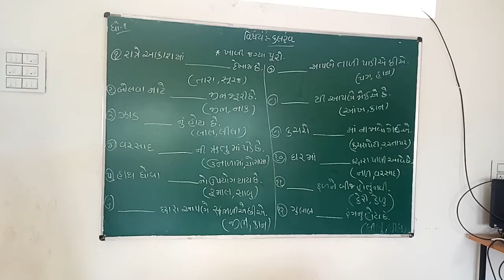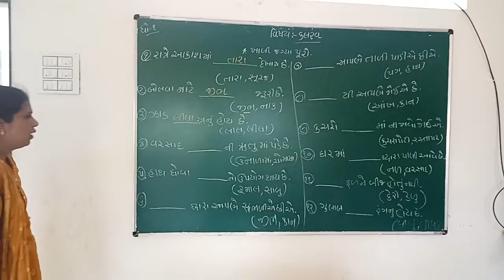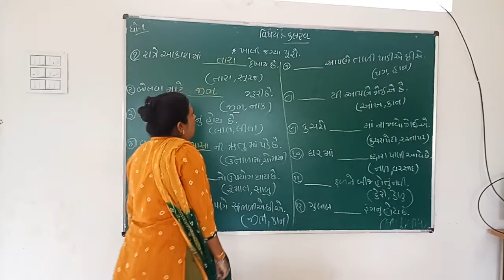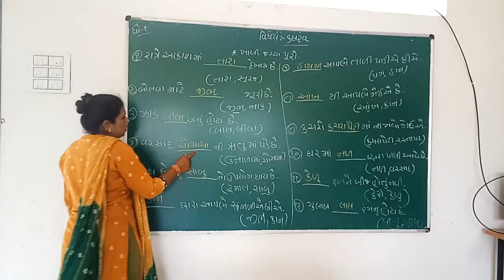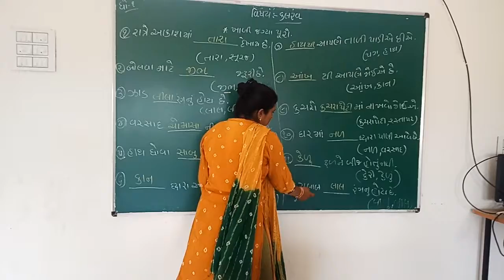ધોરણ -1વિષય -કલરવ 23/10